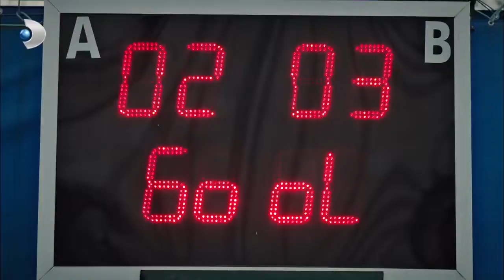Nevizadeler’den 200.000 Liralık Futbol Maçı! - Ulan İstanbul Özel Klip